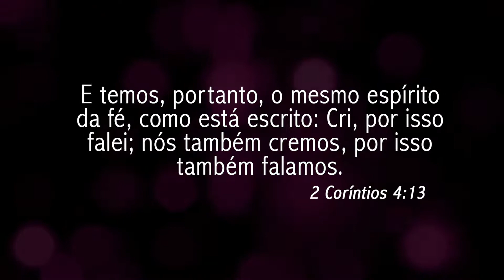Chamada para congresso - Espírito da Fé - Verbo da Vida - DR Studio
Cliente: Igreja Verbo da Vida

Edição: Diego Ricardo

Venha fazer a sua produção conosco.

@diegoricardostudio (instagram)
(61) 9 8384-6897